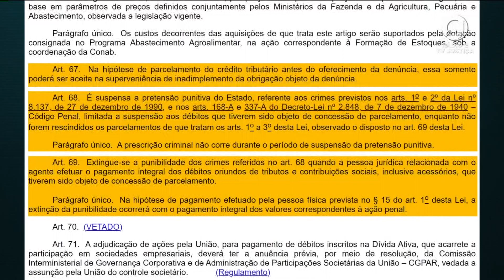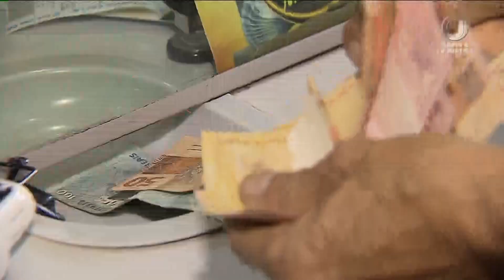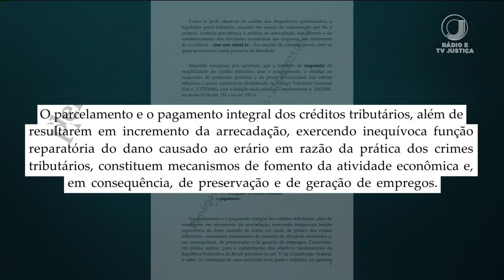📺 JJ2 – Supremo julga ação contra contribuintes em caso de parcelamento de débitos tributários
Supremo forma maioria pela validade de norma que impede o ajuizamento de ação penal contra contribuintes em caso de parcelamento de débitos tributários. O julgamento ocorre no Plenário Virtual e está previsto para encerrar hoje à noite.